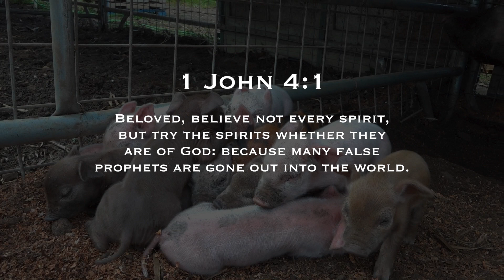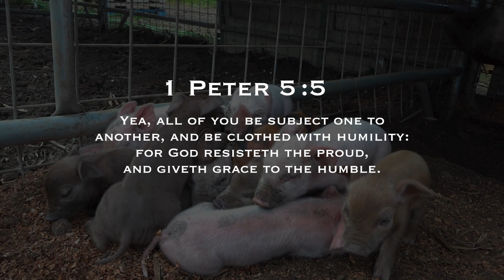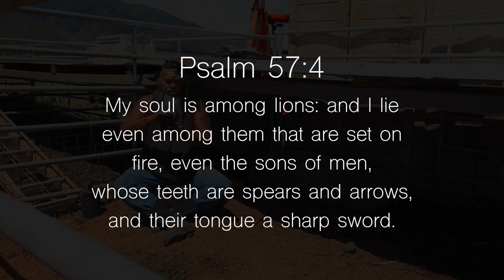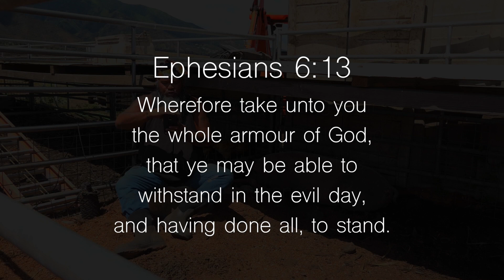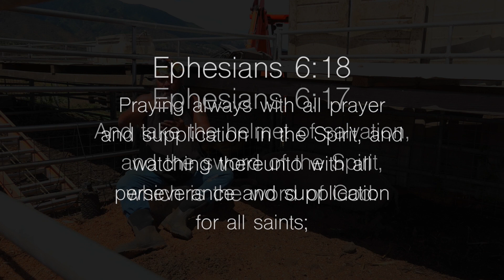Spirit to Spirit 73